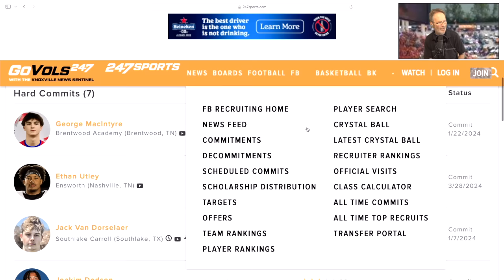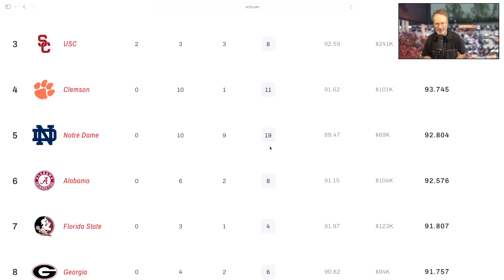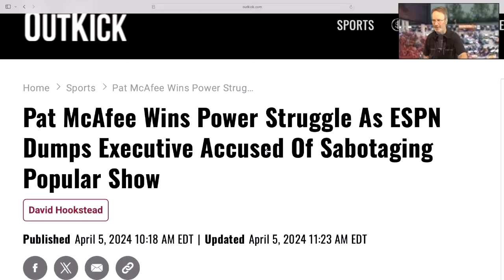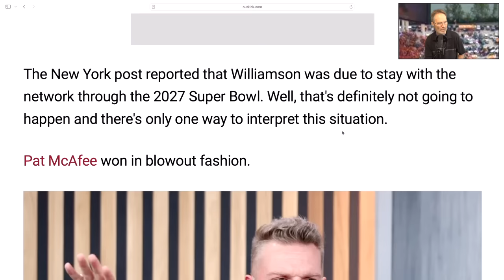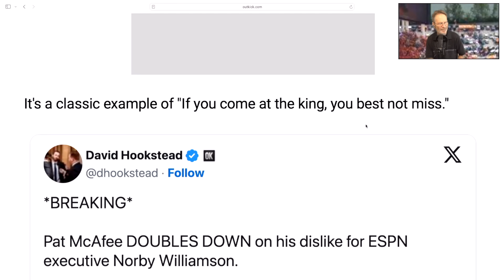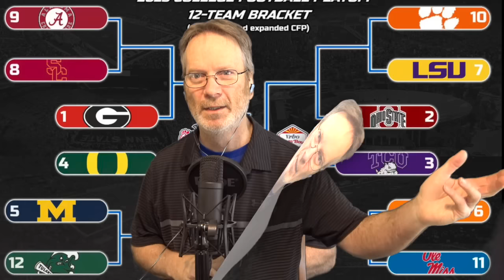MOST EXCITING SEASON EVER!! MCAFEE WINS! TENNESSEE FOOTBALL, VOLS FOOTBALL, COLLEGE FOOTBALL PLAYOFF